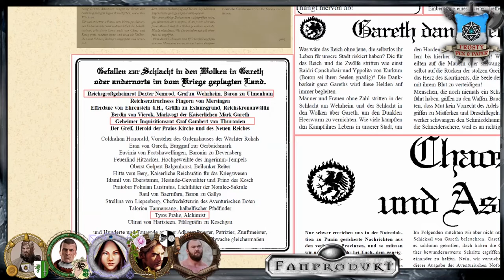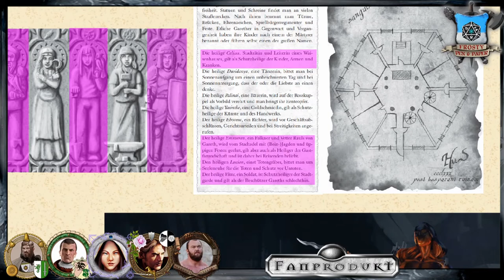[54] [DSA] Ascheregen - Goldener Schein: Auf fremden Altären opfern (7.3)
▬▬▬▬ Video Beschreibung ▬▬▬▬

Alle Zeichen deuten direkt auf die Mitte des Kontinents, die Mitte von Gareth:
Noralec Praiowar I. ließ kurz nach dem Erntefestvorfall diese Kathedrale errichten und die Helden wollen nun ins Zentrum vordringen. Statuen, Kettenglieder, Gold und Purpur lassen Übles erahnen.

                                    Gareth-Box

▬▬▬▬ Die Helden ▬▬▬▬

▬▬▬▬ Künstler ▬▬▬▬

▬▬▬▬  Kanal-Unterstützung  ▬▬▬▬

▬▬▬▬  Rechtliches  ▬▬▬▬